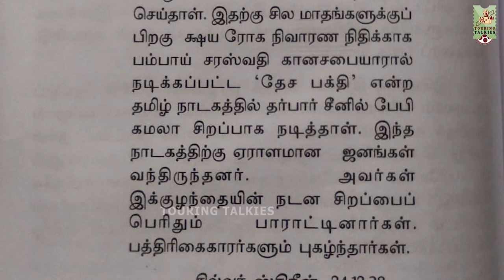பி.யு.சின்னப்பா படத்தில் குமாரி கமலா நடிக்க காரணமாக இருந்த மெய்யப்ப செட்டியார் | Kumari Kamala | 1